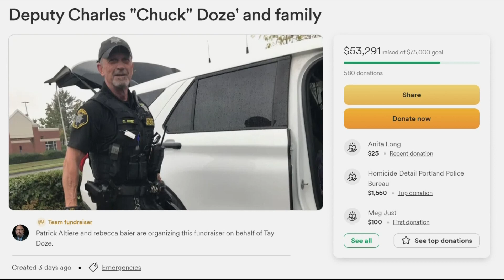Washington County deputy awake and talking after being shot while serving eviction notice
Deputy Charles Dozé is awake and talking to family members after he was shot numerous times Wednesday while serving an eviction notice in Tualatin.